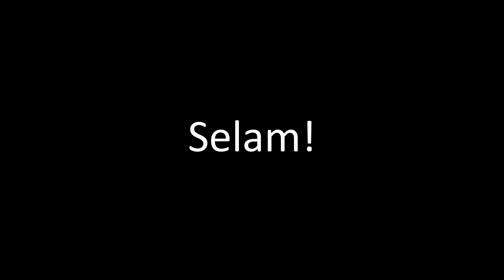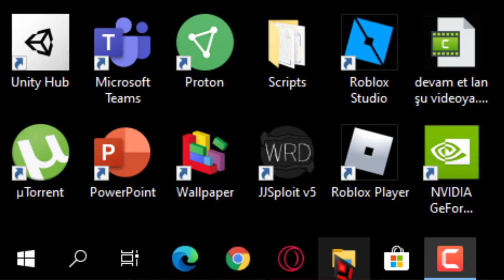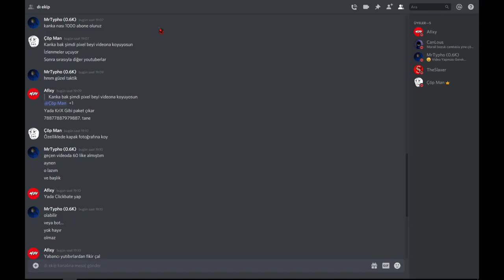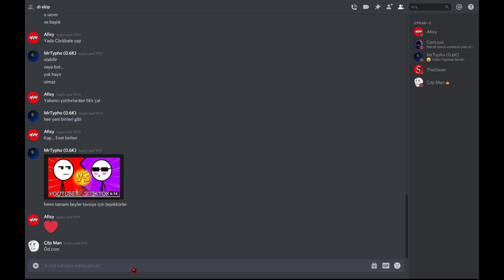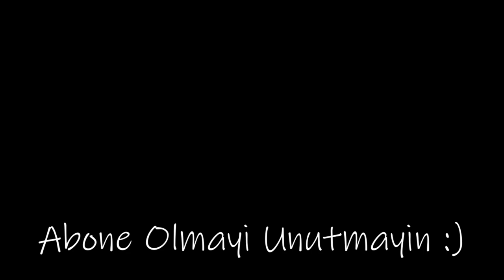Pixel Bey İle Her Şeye Evet Oynamak Ne Hissettirir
İyi Seyirler :)

nasıl hissettirir,
alpertunga,
nasıl ne hissettirir videosu yapılır alper tunga mrs major mrsmajor